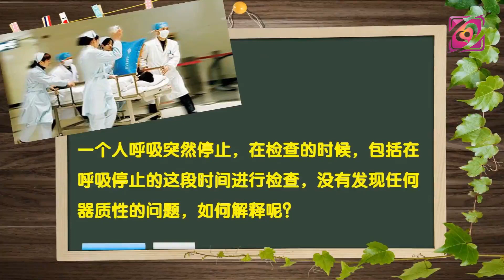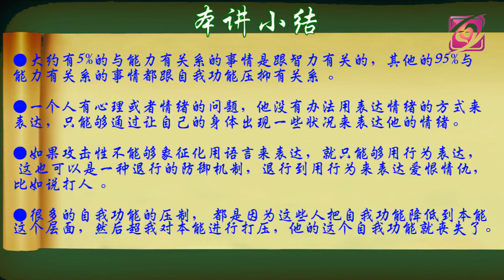Lecture 37 Suppression of ego functions (defense mechanism)